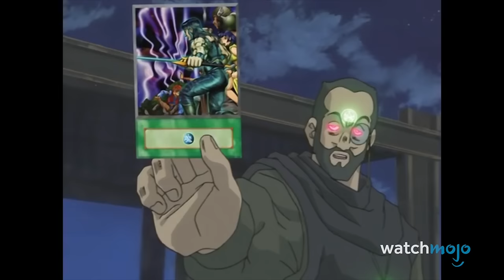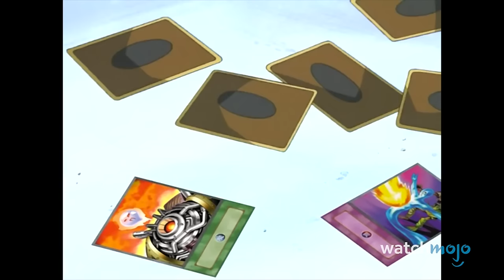Every Yugi Duel Ranked (Yugioh)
Of course the King of Games has one hell of a winning streak! Join Ashley as we look over all of Yugi's duels across the Yu-Gi-Oh franchise, including the likes of "Yugi vs Marik", "Yugi vs Kaiba", "Yugi vs Bakura", and more! What's your favorite Yugi victory?